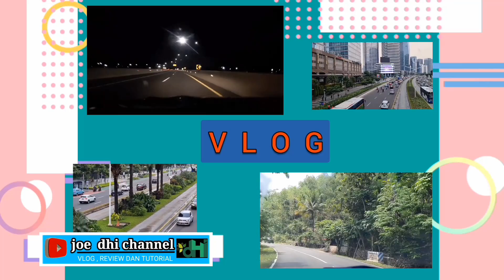PERJALANAN MENUJU BUKIT TELETUBBIES BROMO JAWA TIMUR DARI SUNRISE POINT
Perjalanan menuju bukit teletubbies dari sunrise point bromo
wisata alam jawa timur yang lagi viral dan selalu dipadati pengunjung setiap waktu ini bikin kita berasa diatas awan saat menanti sunrise atau matahari terbit.